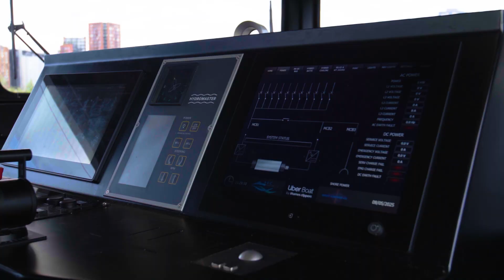Uber Boat by Thames Clippers: A UK First – in Aluminium | The Element of Choice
A new chapter in river transport begins on the Thames.

The UK’s first fully electric river ferry sets a new course for zero emission transport in London. Battery-powered and built in Britain, this technological advance has been enabled by the lightweight properties of aluminium, allowing the vessel to be fitted with sufficient battery power to run for 18 hours without a charge.

The Orbit Clipper will soon take passengers across the Thames between Canary Wharf and Rotherhithe and is the latest addition to Thames Clippers’ evolving fleet. It demonstrates the strength of advanced manufacturing in Britain - and the benefits of using aluminium to advance green mobility.

Watch the full series here 🔗  contentwithpurpose.co.uk/alfed/theelementofchoice